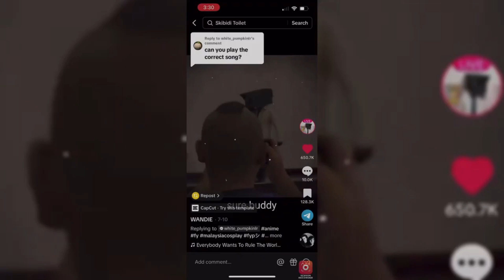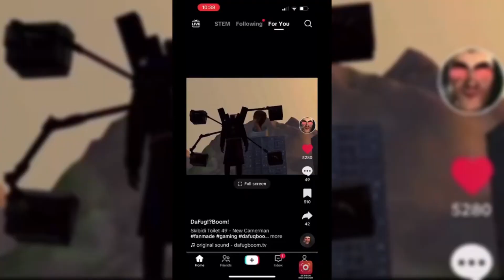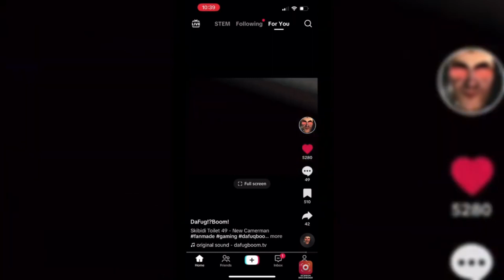Skibidi Toilet Tiktok Compilation 💖 Cosplay Cameraman TVwoman Tiktoks